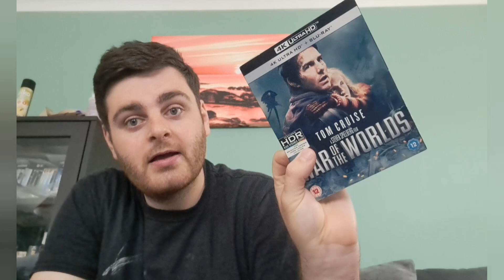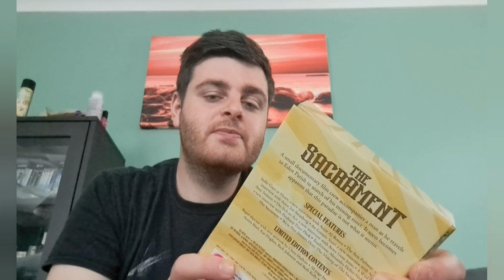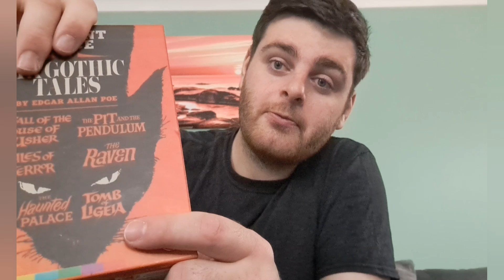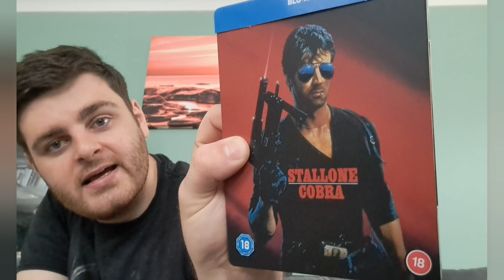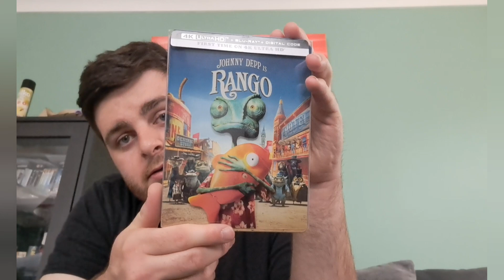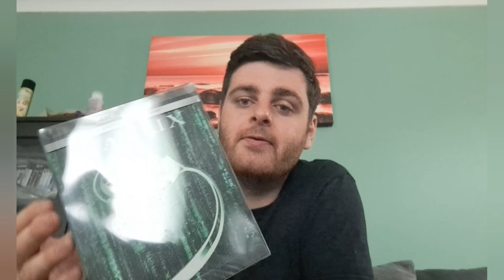Latest Pickups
Intro by Jay